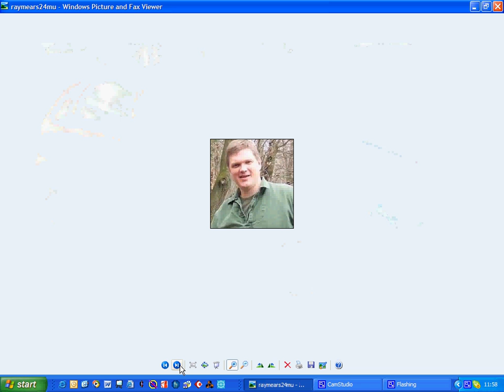Ant - My Best Friend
here's a little homage to my main man in work - big Ant!!